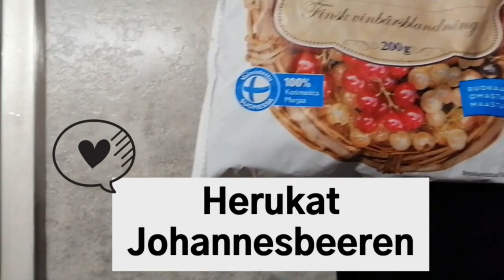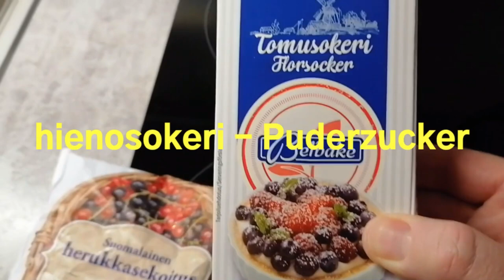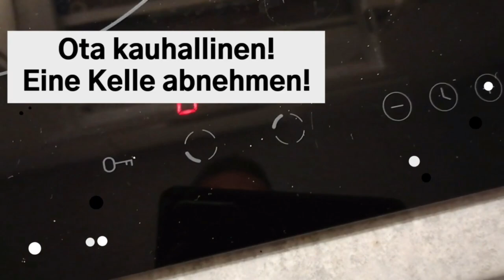Finnisch kochen |14 Vokabeln in 4 min | Rote Grütze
Warum ich heute rote Grütze koche und wie "rote Grütze" auf finnisch heißt, seht ihr in diesem Video!

Moikka, ich bin Micha von "Finnlandclub" und lebe seit über zwei Jahren in Finnland. In meinen Videos geht es immer um das Land der tausend Seen, ich teile meine Erfahrungen mit Euch und gebe Tipps für eure Finnlandreise. Natürlich berichte ich auch über das Thema Auswandern und über mein Leben in Finnland.  Die finnische Sprache ist eine Herausforderung für deutsche, aber machbar.

Hier alle Vokabeln aus dem Video für Euch!

1.   Punainen hedelmähyytelö tai
      (oder)     Punainen marjakiisseli
      - rote Grütze-
2.   Hedelmät - Früchte
3.   Kirsikat - Kirschen
4.   Vadelmat- Himbeeren
5.   Herukat- Johannesbeeren
6.   Mansikat - Erdbeeren
7.   hienosokeri - Puderzucker
8.   vaniljasokeri - Vanillezucker
9.   Laita kaikki hedelmät kattilaan! -
       Alle Fruechte in den Topf geben!
10. Kiehauta! - aufkochen!
11. Keitä noin 5 minuuttia - circa 5 min
      kochen
12. Ota kauhallinen! - Eine Kelle abnehmen!
13. Maissitärkkelys (Maisstärke)
14. Sekoita hyvin! - gut vermischen!